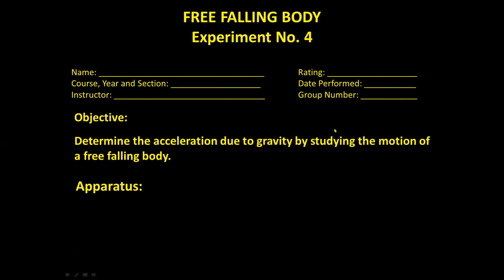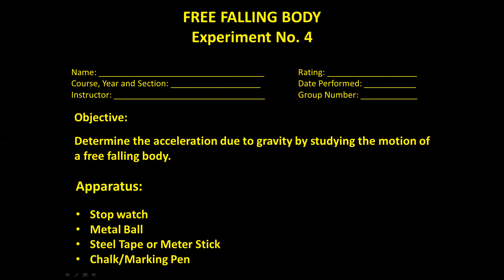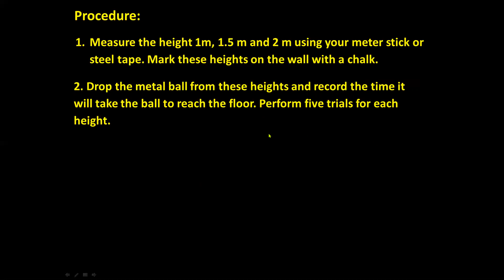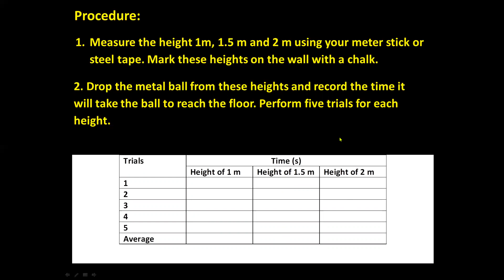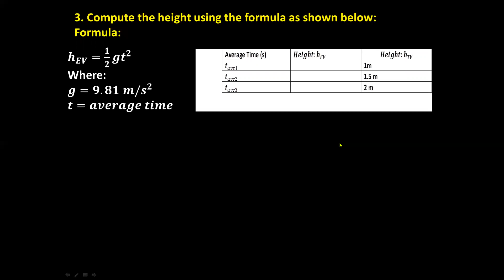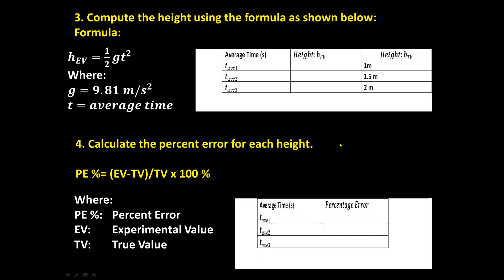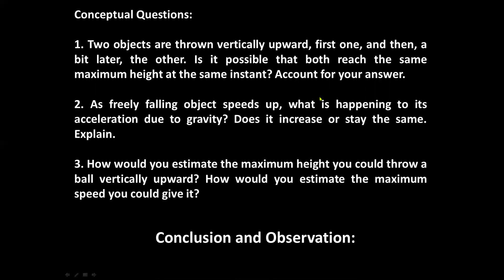FREE FALL EXPERIMENT NO 4